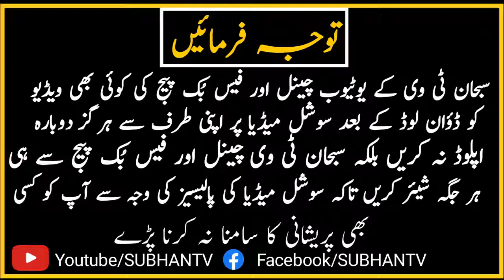Nazre bad Kya Hai Or Is Ka ilaj Hafiz Muhammad Iqbal Qureshi | Subhan Tv